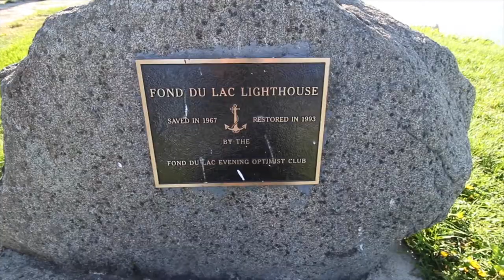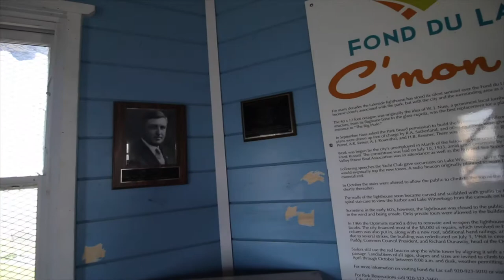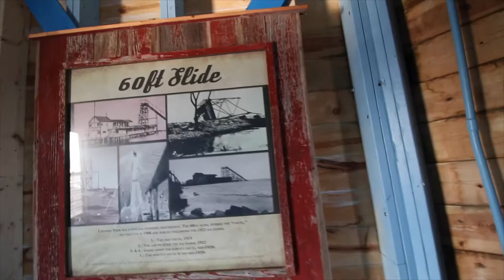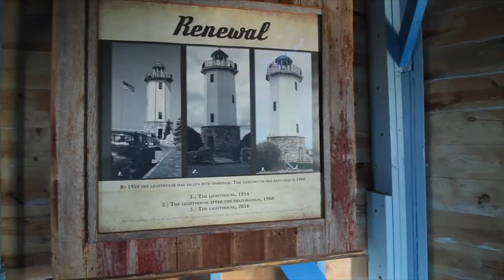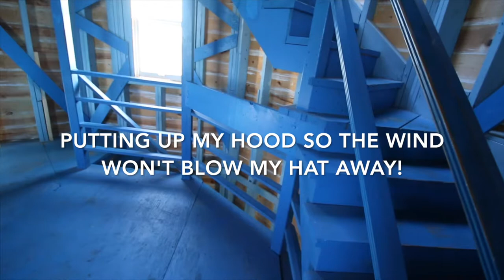Visit to the Fond du Lac Lighthouse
On the shore of Lake Winnebago, in the the city of Fond du Lac, Wisconsin, sits beautiful Lakeside Park.
 One of the many jewels of this park is the Lighthouse - with it's halo of busy swallows and a wonderful view of the harbor, a stop here is well worth the time!